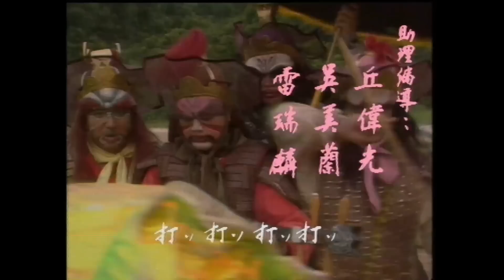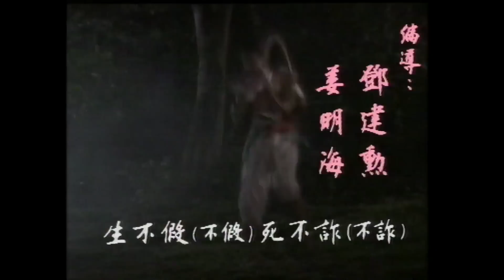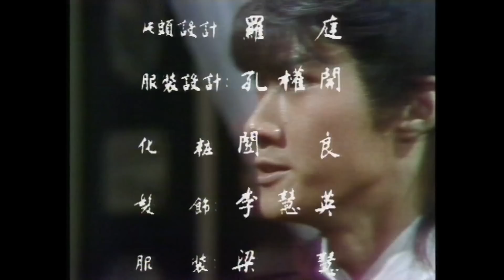[ATV亞視神話劇 ] 哪吒 16/25 | 哪吒為抱不平而先後闖禍...... | 方國珊、羅樂林、魯振順、煒烈 |粵語中字|亞視經典劇集|Asia TV Drama|亞視 1986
[ATV亞視神話劇 ] 哪吒 | 哪吒為抱不平而先後闖禍. | 方國珊、羅樂林、魯振順、煒烈 |粵語中字|亞視經典劇集|Asia TV Drama|亞視 1986

《哪吒》商朝末年，陳塘關總兵李靖（羅樂林飾）之三子哪吒（方國珊飾）生性頑皮，愛闖事端，於東海戲水時與東海龍王（鄭雷飾）之三太子敖丙（煒烈飾）結怨。哪吒三太子將龍王三太子打死和用九龍神火罩燒死石磯娘娘，故遷怒與東海龍王。李靖難以容忍哪吒屢教不改之脾性，向其發難，迫使哪吒三太子憤而自殺。後在哪吒三太子師傅太乙真人的協助下，哪吒得以復生，並與李靖和解。